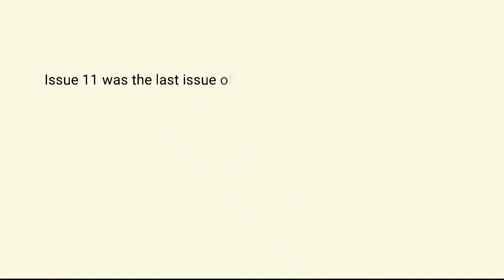DC New Gods Issue #11: Darkseid and Sons! Jack Kirby New Gods! //FourthWorldComics//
New Gods Issue 11: Darkseid and Sons.